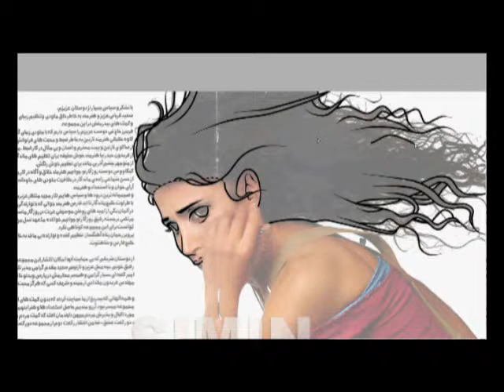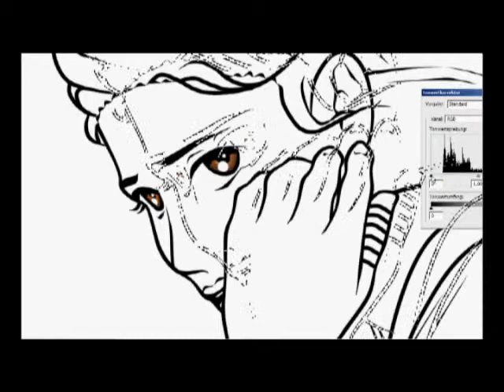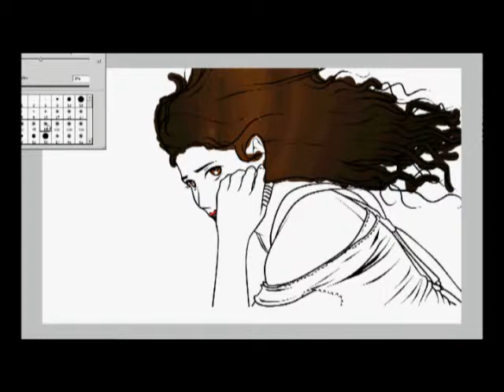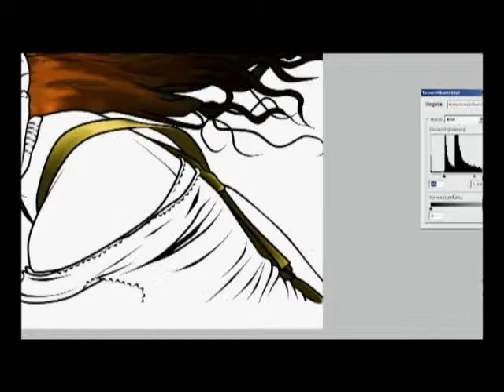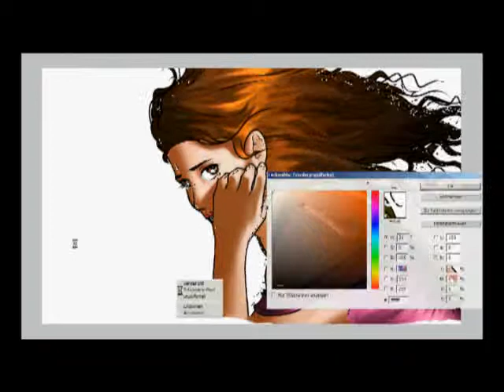Speedpaint: Simin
Hab eine Manga-Version einer Kollegin und guten Freundin erstellt.
Simin ist eine persische Sängerin und hat in den USA eine CD veröffentlicht. Die Musik während des Videoclips hier ist ein Remix einer ihrer Songs, den ich erzeugt habe.

Viel Spaß^^

--BITTE NICHT VERGESSEN ZU KOMMENTIEREN UND ZU BEWERTEN DANKE--